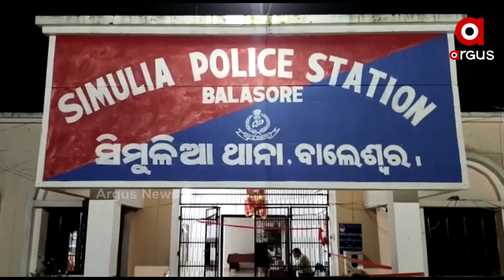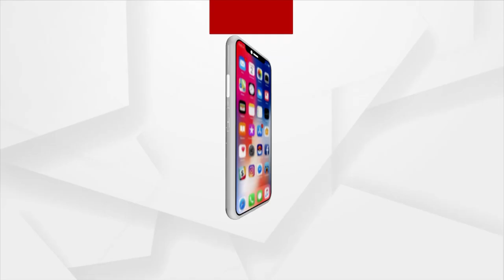ଶୁଭିଥିଲା ଦୁଇ ରାଉଣ୍ଡ ଗୁଳି...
ଶୁଭିଥିଲା ଦୁଇ ରାଉଣ୍ଡ ଗୁଳି ଆସିକି ଦେଖିଲା ବେଳକୁ ପୋଲିସ...